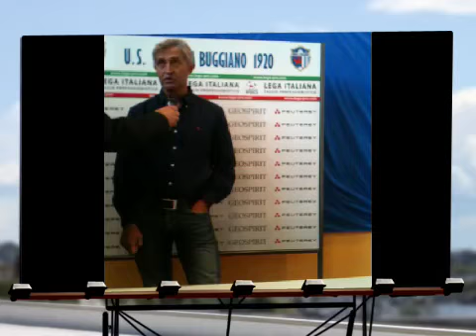Mister Masi commenta il 4-4 con l'Aversa Normanna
L'analisi post gara del tecnico del Borgo